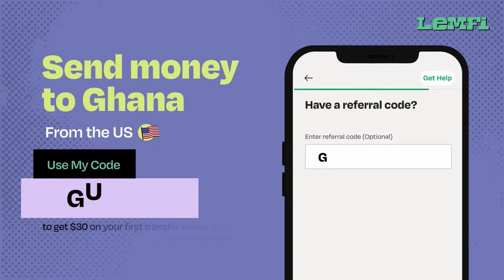SO EMOTIONAL😢😭SOME FANS OF GUNSHOT SPOTTED HIM🥰FOLLOW HIM TO HIS DESTINATION & THIS HAPPENED 🥳🎉